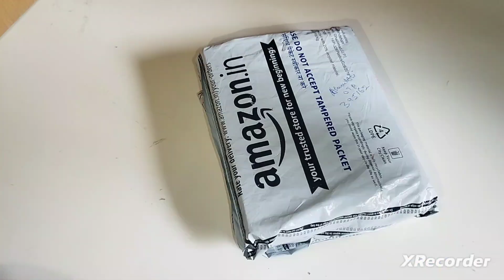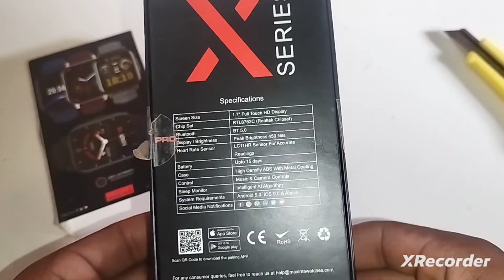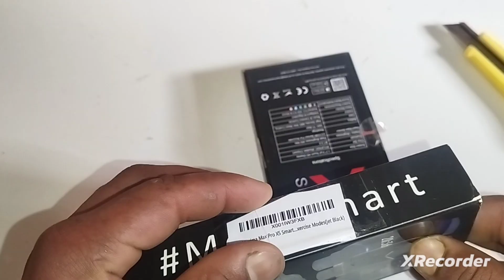Smartwatch Max Pro X5 Unboxing and Features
welcome to apps solution tech channel

Unboxing of Smartwatch Max Pro X5

Unboxing of Smartphone and gadgets
apps setting
Mobile settings
how to use home appliances
live promotion and checking
Youtube tutorials
objects restoration and
other technology videos